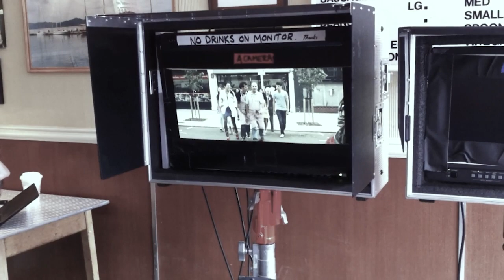Podcast interview film finance and distribution with filmmaker Marcus Markou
This episode with the award-winning writer/director Marcus Markou focuses on navigating sales and self-distribution within the independent film industry.